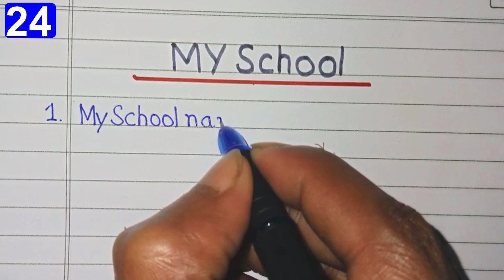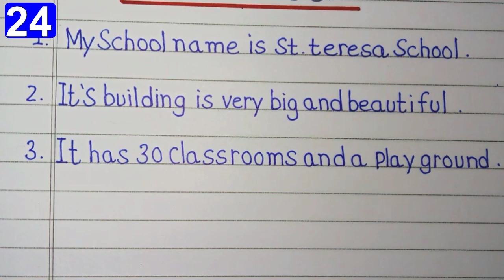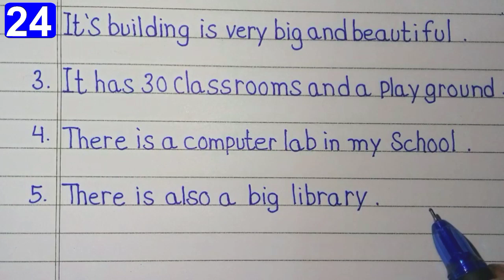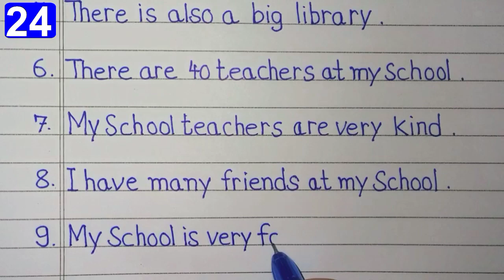10 Lines On My School In English | Short Essay On My School In English My School 10 Lines Essay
10 Lines On My School In English | Short Essay On My School In English My School 10 Lines Essay |

In this video we will learn how to write essay on my school in english

Yours Queries -
10 lines essay on my school in english
10 lines on my school in english
short essay on my school in english
paragraph on my school in english
school essay writing
few lines on my school